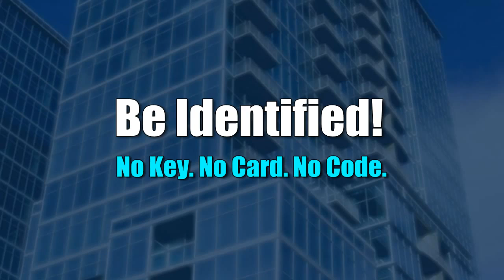Face Recognition Software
Innovatech is the first company in the state of Illinois to offer Face Recognition Software. Your identity becomes the key to access secure areas, buildings or apartment buildings. The technology recognizes you by the way you walk, talk and look. Your identity opens all doors. No keys, cards or passwords needed.